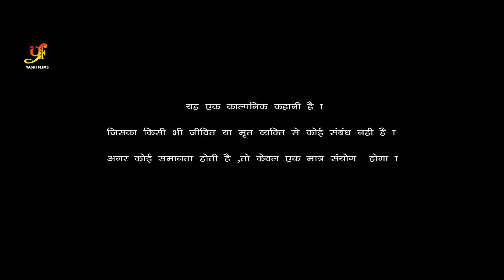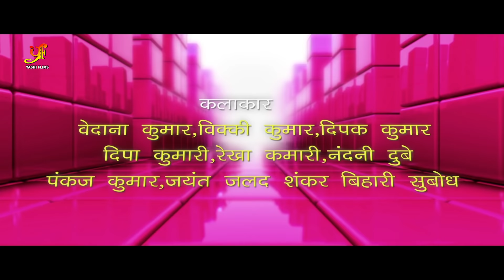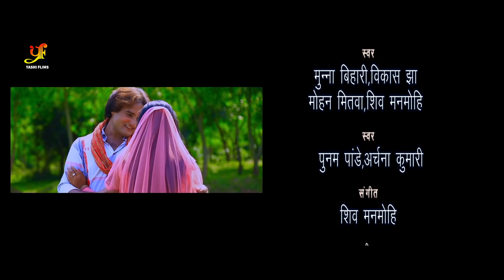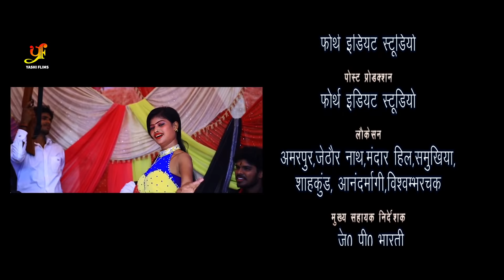HAMAR PYAR KABO NA MITI - (हमारा प्यार कबो ना मिटी) Full Bhojpuri Movie | Munna Bihari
Film : Hamar Pyar kabo na miti
Star Cast : Munna Bihari, Shriya Verma, Subhash Kumar, Raj Bahadur Rai, Manoj Masti, Shailesh Shagar, Sajjan Kumar, Puja Singh, Nandini Dubey, Vijay Kurmi.
Director : Anirudh Sahani
Producer " Shiv Shankar Prasad Singh
Singer  : Poonam Panday, Munna Bihari, Vikash Jha, Shiv Manmohi, Archana Kumari, Mohan Mitwa.
Lyris : Shailesh Shagar
Level :- Yashi Film Pvt Ltd